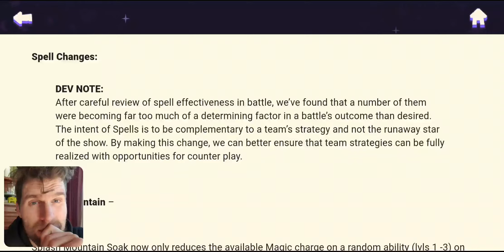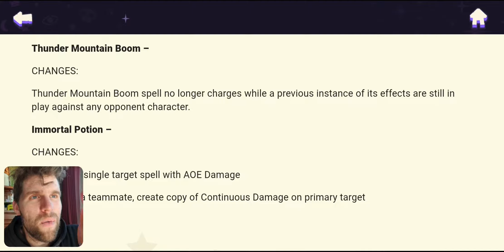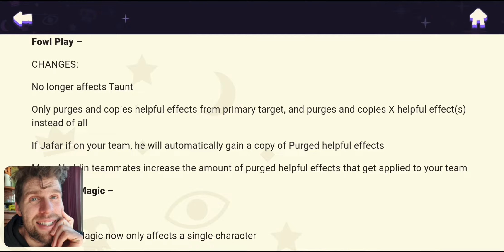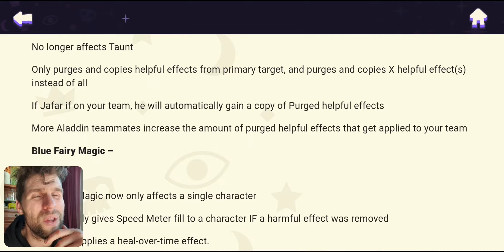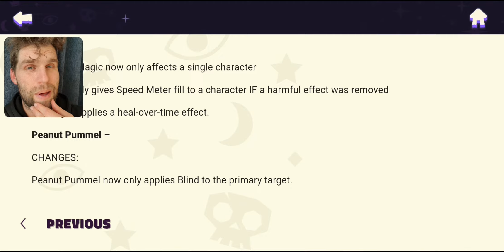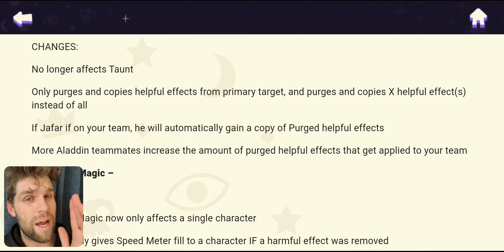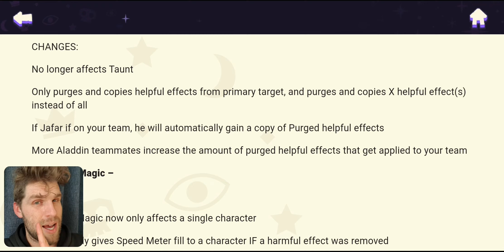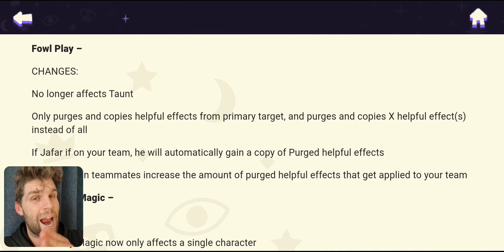Game changing Spell Nerfs for ballancing Disney Sorcerer's Arena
Game changing Spell Nerfs for ballancing

New SHD Discord for having a say as part of the community of what you all want to see and how you would like to see the channel progress, and share and chat

Character show case video links here

If you want to see more spotlight and break down videos, let me know down below

New Game Disney Sorcerer's Arena
DSA

If anyone would like to support me there is a link below to donate

If you want to support me only getting me something in game checkout this link below were you can get New Zealand Gift Cards Online and you can send me the codes and what you would like me to do with it via discord (link also below)

New Zealand Google play Gift cards Playtech.co.nz (just seach google play)